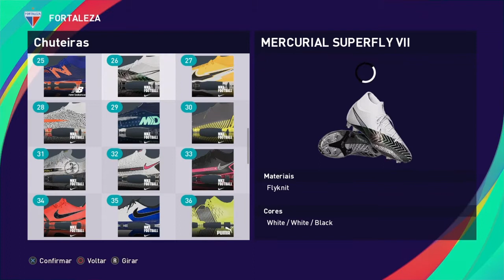FACE DO LUCAS CRISPIM (FORTALEZA) PES 2021